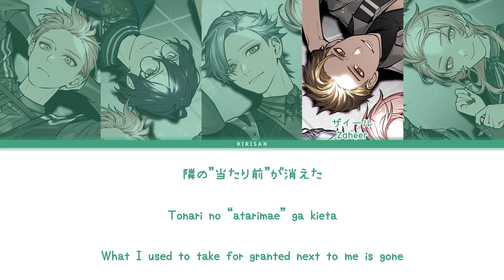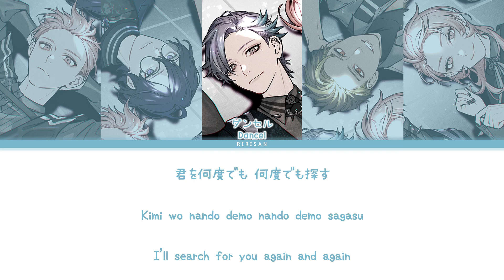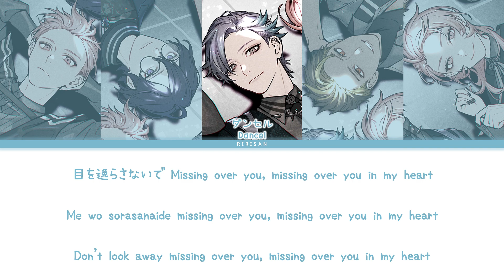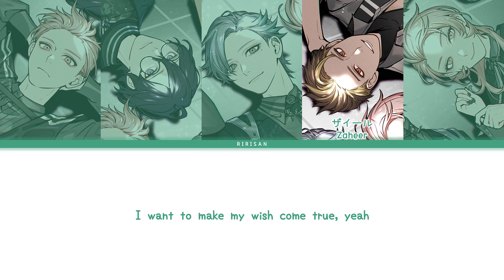「 HeavenlyHelly 」Missing Over U (Full ver.) – Inferno Teller [KAN|ROM|ENG]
✪ Artist: Inferno Teller
Dancel (CV: )
Peggy (CV: )
Daleon (CV: )
Ergon (CV: )
Zaheer (CV: )

✪ Edit: Ririsan
✪ Color Coded: Ririsan